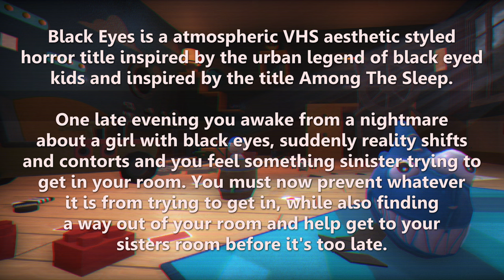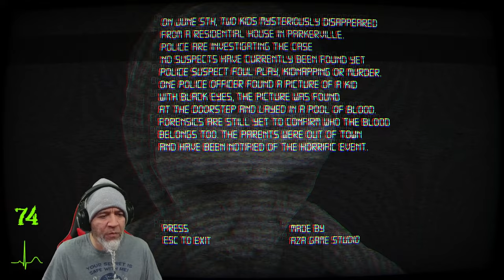Black Eyes | Atmospheric VHS Aesthetic Styled Urban Legend Horror Game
​New Horror Game Dudes. Black Eyes, VHS Atmospheric Urban Legend Horror.

Black Eyes is a atmospheric VHS aesthetic styled horror title inspired by the urban legend of black eyed kids and inspired by the title Among The Sleep.

One late evening you awake from a nightmare about a girl with black eyes, suddenly reality shifts and contorts, and you feel something sinister trying to get in your room. You must now prevent whatever it is from trying to get in, while also finding a way out of your room and help get to your sisters room before it's too late.

CONTROLS

⚫ Movement = WASD

⚫ RUN = Left shift

⚫ CROUCH = Left CTRL

⚫ CRAWL = C

⚫ INVENTORY = TAB

⚫ INTERACT = E / Q

FEATURES

⚫ First person perspective from a child's point of view

⚫ Atmospheric realistic setting in VHS style

⚫ Interactive environment

⚫ Puzzles

⚫ Dynamic event system